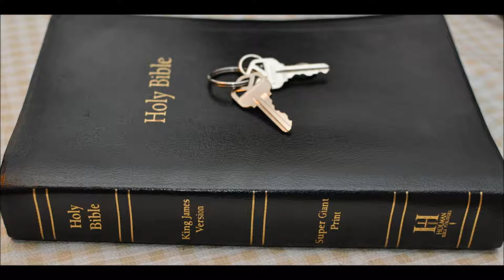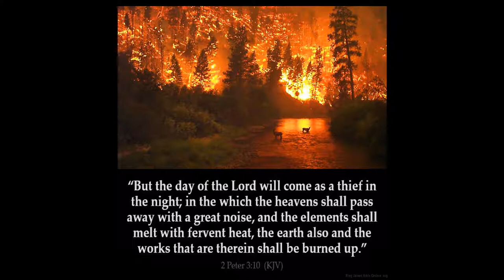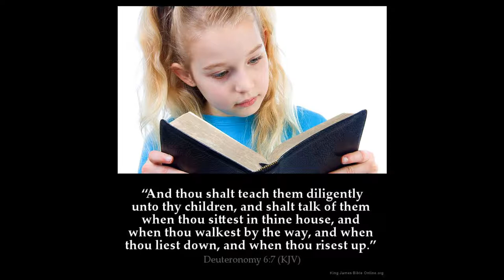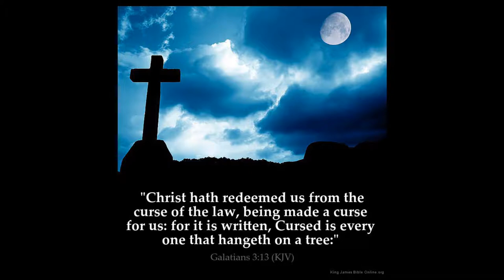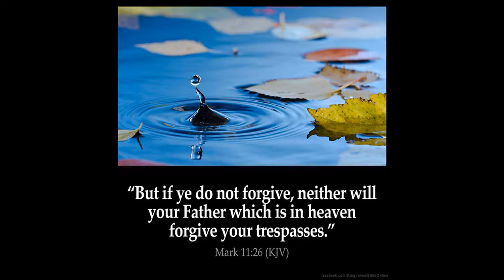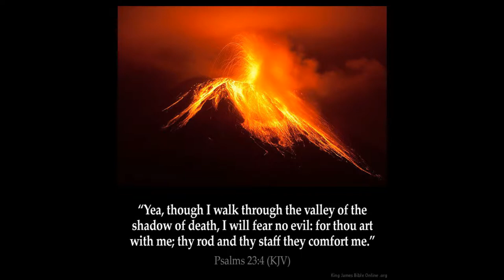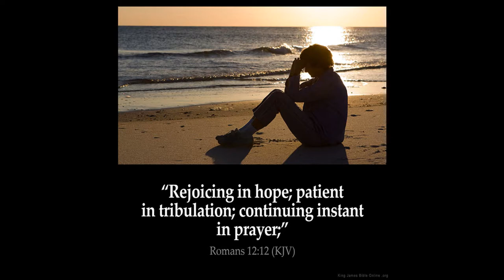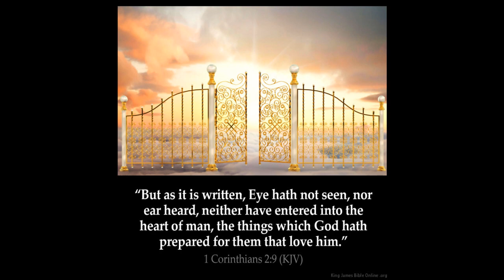Important end times study Part 2 end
1 Thessalonians Chapter 4: 15 For this we say unto you by the word of the Lord, that we which are alive [and] remain unto the coming of the Lord shall not prevent them which are asleep.

16 For the Lord himself shall descend from heaven with a shout, with the voice of the archangel, and with the trump of God: and the dead in Christ shall rise first:

17 Then we which are alive [and] remain shall be caught up together with them in the clouds, to meet the Lord in the air: and so shall we ever be with the Lord.

18 Wherefore comfort one another with these words.